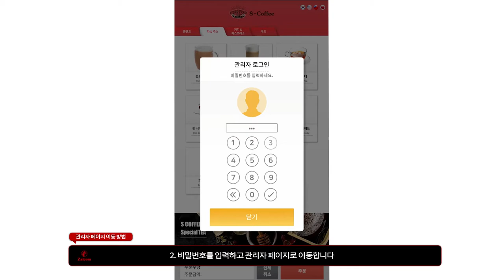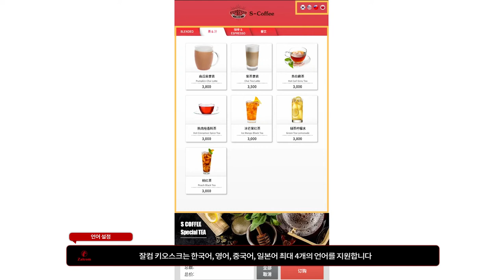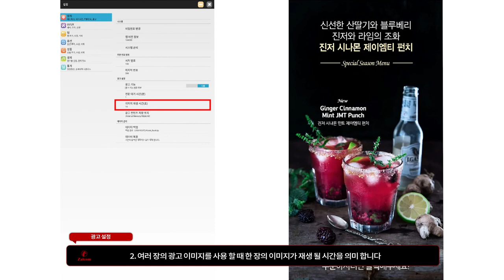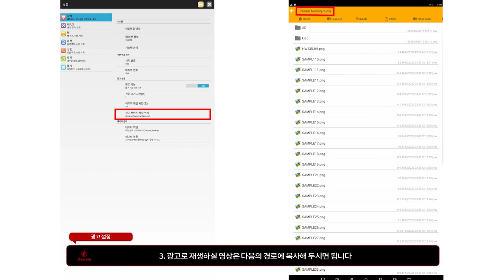잘컴 셀프 오더 키오스크 "커스터마이징" 편